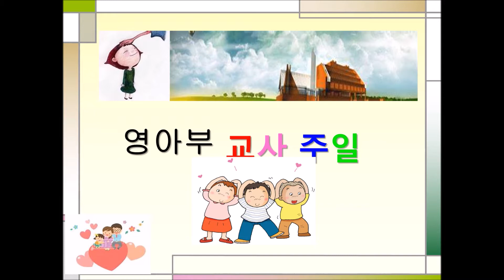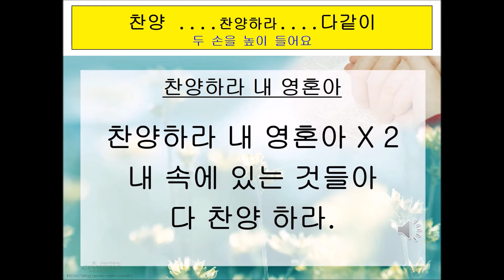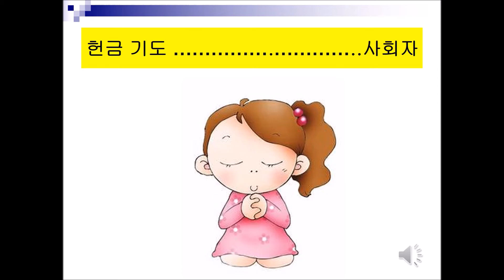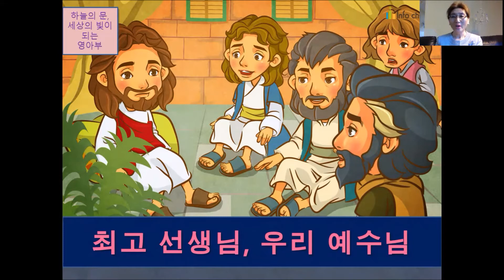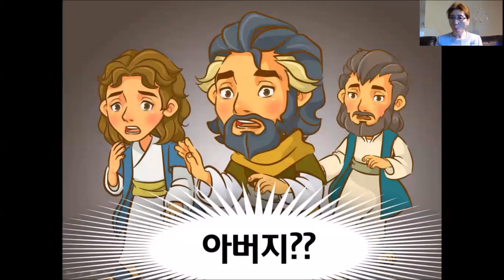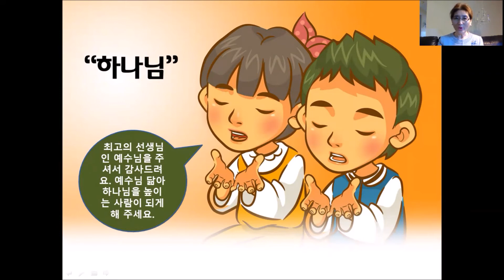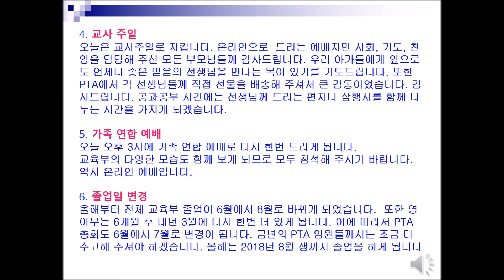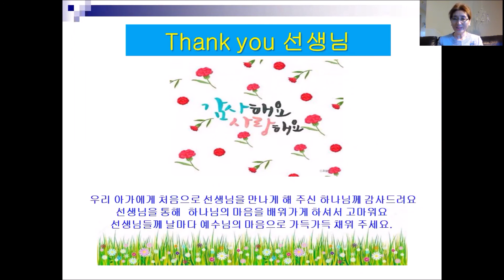KAPCQ Nursery/영아부 예배 (교사 주일 예배 5/17/20)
말씀: 이명옥 전도사님 Pastor Joy Lee
사회: 민경준 PTA 회장
기도: 김현숙 PTA 부회장
찬양인도: 영아부 PTA